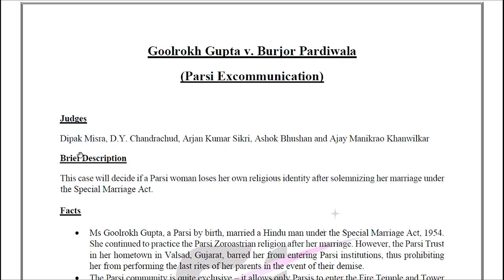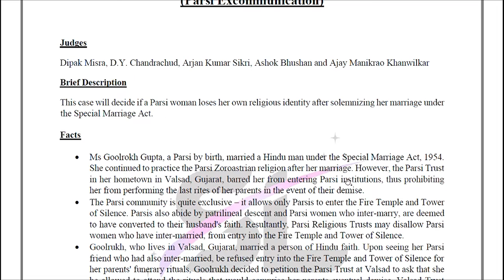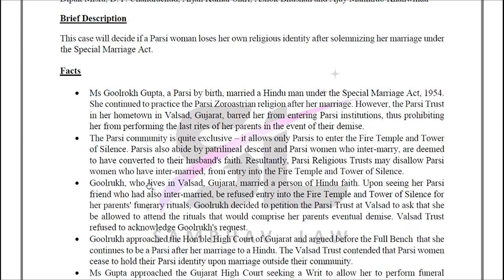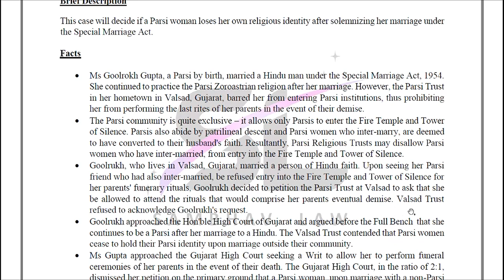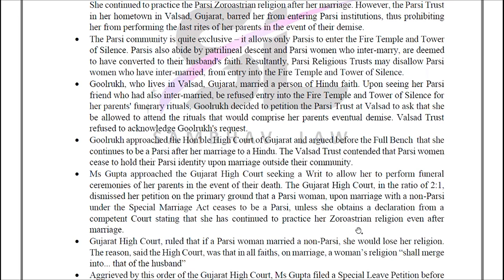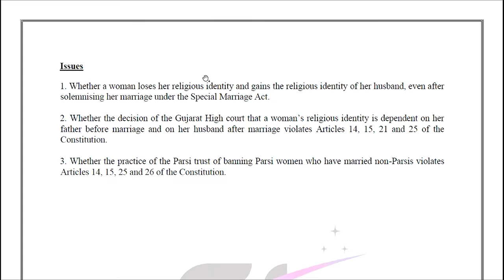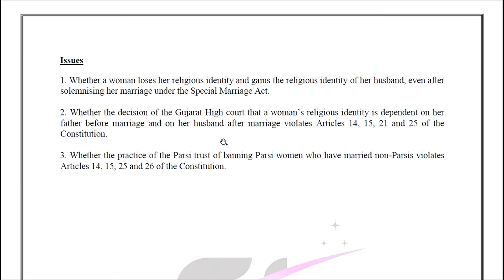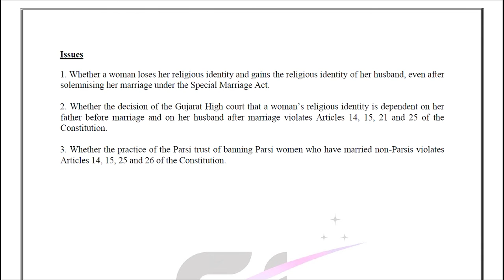Parsi Woman's Excommunication | Goolrokh Gupta v. Burjor Pardiwala | CLAT PG 2020 | Case Analysis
This video is a part of a daily series of videos, which shall explain the latest Supreme Court Cases. These videos are beneficial for CLAT PG 2020 Preparation and can also be used for other exams or for general knowledge.